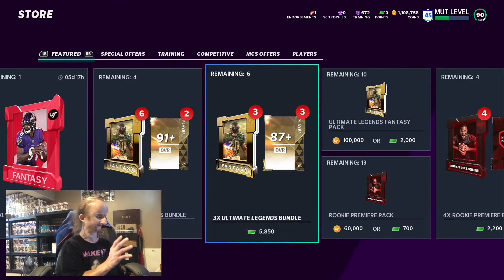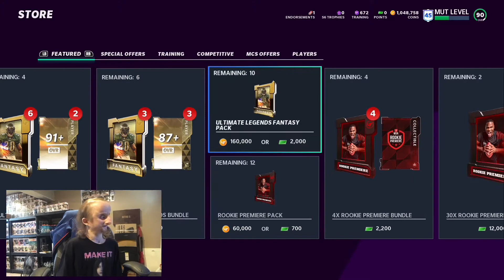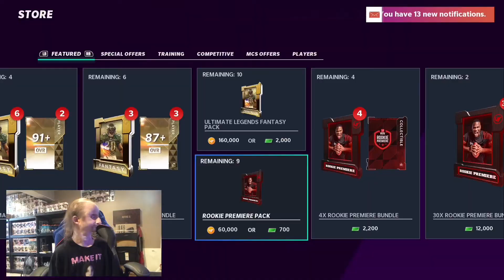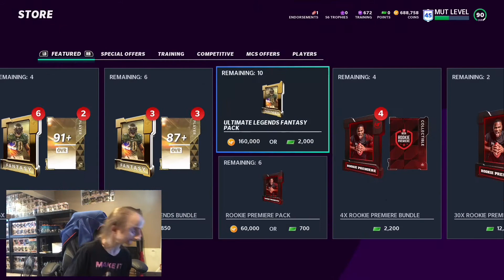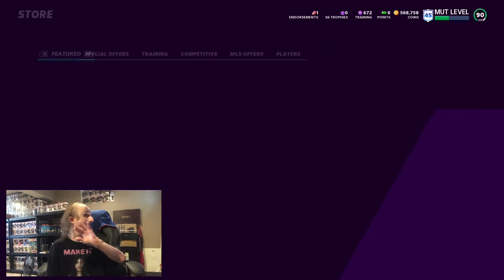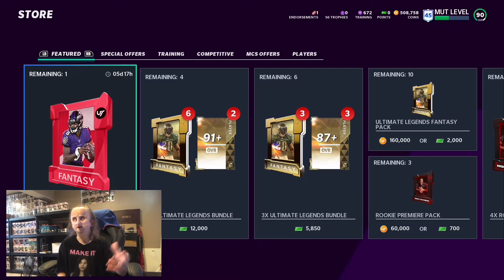PULLING 15 ROOKIE PREMIERE PACKS! ARE THEY GOOD?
Hope you liked the video. Let me know what you guys think about the rookie premiere promo and how many masters you’re completing. Also let me know what you think of these rookie premiere packs.